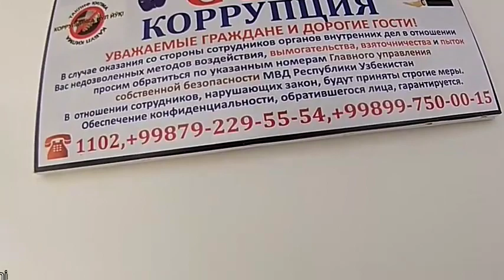Qoidani buzgan haydovchi tegishli chora koʻrilmasligi uchun YHXB xodimiga pora taklif qildi